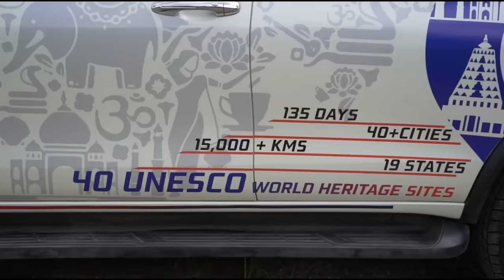Eid Ka Gift Mil Gaya 😍